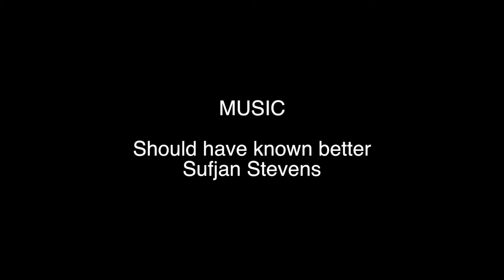2015 - MARCH - BUDAWANGS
A short trip to the Budawangs to start my training in 2015 - the weather was pretty ordinary!